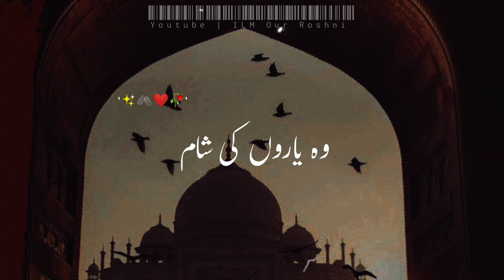Eid Mubarak | Eid Mubarak Status | New Eid Status | Chand Raat Mubarak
Eid ul Fitr Status | Maulana Tariq Jameel | Eid ul Fitr Bayan Status | ILM Our Roshni

Speaker & ©®£D!T$ : Maulana Tariq Jameel Sahab

Molana Tariq Jameel Status About Eid Ul Fitr
Molana Tariq Jameel Bayan About Eid Ul Fitr
Maulana Tariq Jameel Status About Eid Ul Fitr
Maulana Tariq Jameel Bayan About Eid Ul Fitr
Maulana Tariq Jameel About Eid Ul Fitr
Molana Tariq Jameel About Eid Ul Fitr
Molana Tariq Jameel Status Eid Ul Fitr
Molana Tariq Jameel Bayan Eid Ul Fitr

Eid 2022 WhatsApp Status
Eid Mubarak Status Eid Mubarak Status WhatsApp Status
Ramzan Eid  Beautifull WhatsApp Status
Eid 2022 eid 2022
Eid coming soon
Ramzan Eid Mubarak WhatsApp Status
Eid Ul Fitr WhatsApp Status
Eid Mubarak Status Status
Eid Special WhatsApp Status
Eid Mubarak Status Ramadan Mubarak Status Ramzan
Eid Status
Eid